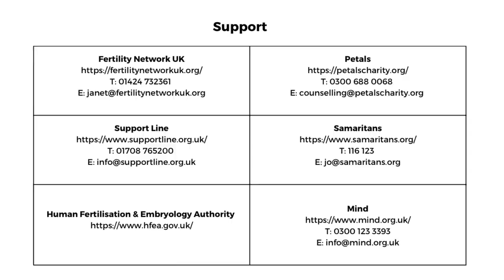DEE UNEDITED | EPISODE 1 PART 2 | WHY I CAN'T HAVE CHILDREN (FEAT. VITHYA VISVENDRA)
The Dee Unedited Series continues with The 'C' Word Part 2, with special guest Vithya Visvendra. Vithya is truly worthy of all her accolades, but most importantly, she is my friend. I'm very grateful to Vithya for agreeing to be on this episode and discussing a very challenging topic. This episode is dedicated to those who choose not to have children or cannot conceive children.

I hope you find this series relatable, and I know most of you are so supportive, but please, no hate in the comments section, especially to others who may write/share something personal. Thanks so much for your continuing support! Xx

𝔸𝕓𝕠𝕦𝕥 𝕄𝕖:
Name - Deborah (means 🐝 in Hebrew)
Age - 36
Identity - British-born Korean 🇰🇷
Lives - London
Star sign - Sagittarius ♐️ Tiger 🐯
Skin Type - Dry to very dry (have eczema) 🎨